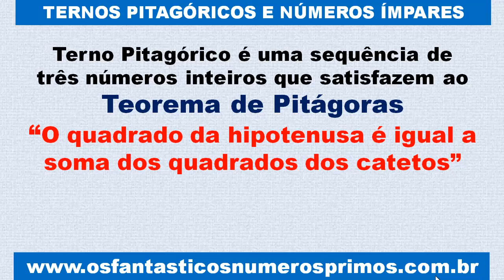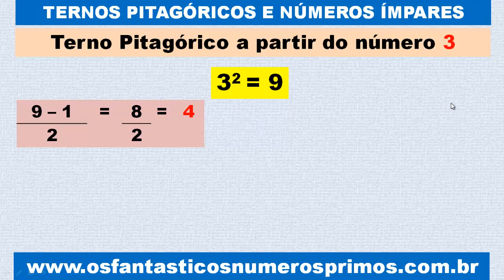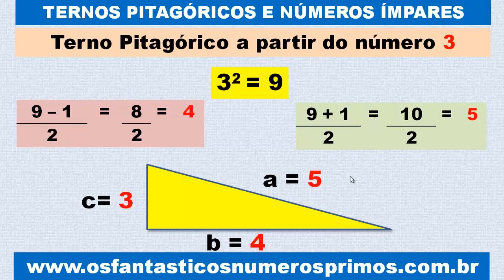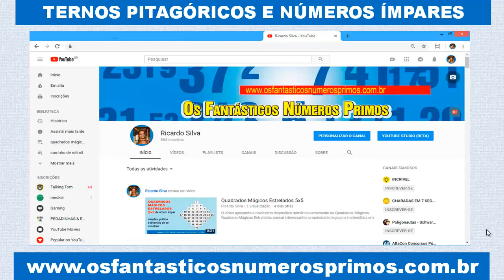Ternos Pitagóricos e números impares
O vídeo apresenta como formar TERNOS PITAGÓRICOS a partir de números ímpares.
Conforme estudos publicados no livro digital TERNOS PITAGÓRICOS E SEQUÊNCIAS NUMÉRICAS, Ternos Pitagóricos Primitivos de Ordem Triangular poder ser formados a partir de números ímpares.
e conheça estudos sobre matemática, curiosidades matemáticas, matemática recreativa, Quadrados Mágicos, etc.